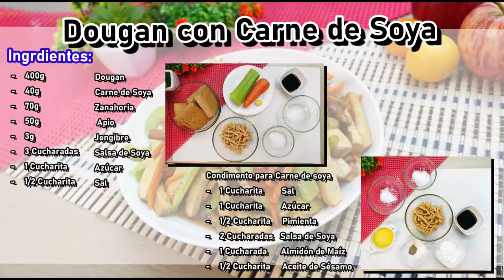【Dougan con Carne de Soya】Variación del TOFU 豆干炒肉絲|Comida China| Vegano【SuFood】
DOUGAN otra forma del TOFU, una receta lleno de proteina vegana para disfrutar de una comida china en casa

RECETA abajo!

INGREDIENTES:
- 400g Dougan
- 40g Carne de Soya
- 70g Zanahoria
- 50g Apio
- 3g Jengibre
- 3 Cucharadas Salsa de Soya
- 1 Cucharita Azúcar
- 1/2 Cucharita Sal

Condimento para Carne de soya
- 1 Cucharita Sal
- 1 Cucharita Azúcar
- 1/2 Cucharita Pimienta
- 2 Cucharadas Salsa de Soya
- 1 Cucharada Almidón de Maíz
- 1/2 Cucharita Aceite de Sésamo